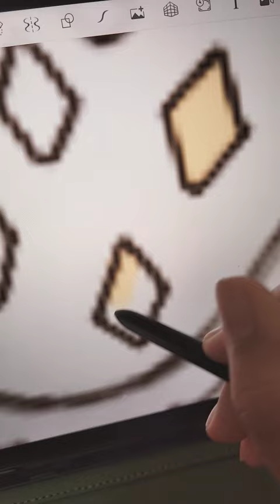Melanie martinez Soap drawing!! requested by @Au6z_1 💗